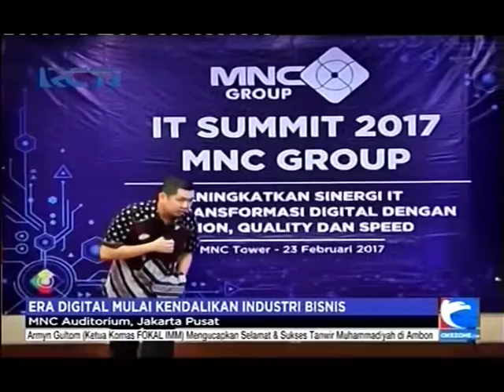HT Minta Unit Bisnis MNC Grup Ciptakan Inovasi Berbasis Digital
Perkembangan teknologi yang sangat pesat menggerakkan perkembangan industri bisnis ke arah digital setiap unit bisnis MNC  Group didorong untuk lebih kreatif dalam melahirkan inovasi baru untuk bertahan ditengah persaingan global.